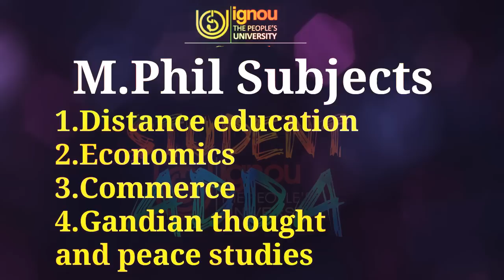[IGNOU] M.PHIL [MASTER OF PHILOSOPY] COMPLETE DETAILS ABOUT ADMISSION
In this video we can know about M.PHIL PRIGRAMME OF IGNOU.

अपने सवाल या सुझाव के लिए आप हमारे फेसबुक पेज पर भी कमेंट कर सकते है!

■(IGNOU) HOW TO GET GOOD MARKS IN JUNE/ DEC.EXAMS?

■ HOW TO COMPLETE GRAUATION IN 3 YEARS?

■(IGNOU) IGNOU degree is valid for all competitive exams (       SSC,UPSC,BANKING ETC)?

■ (IGNOU) CALCULATE YOUR MARKS AND FIND OUT YOUR PERCENTAGE?

{Student adda} provides basic and advanced level knowledge about IGNOU UNIVERSITY, you can ask question about your problems, request for a video, you can visit OUR FACEBOOK or ask question on discussion page, I and Our team response quickly and you can also resolve others problem on FACEBOOK PAGE by sharing your knowledge or experience on discussion page..

► हमारे  5 सबसे ज्यादा देखे गए विडियो के लिए यहाँ क्लिक करे